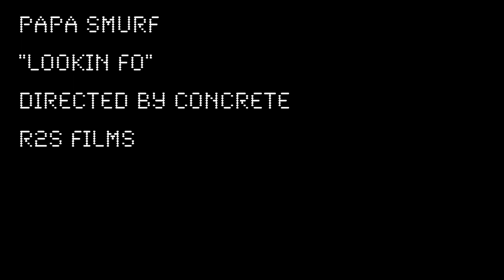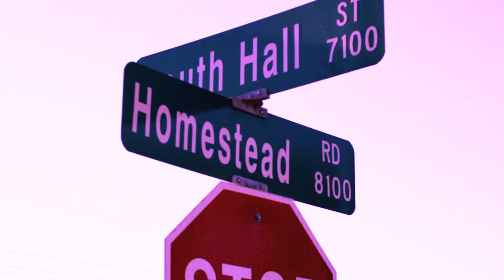Papa Smurf 'Lookin Fo" Official Music Video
Directed by Concrete